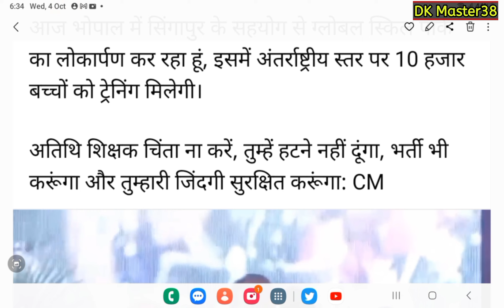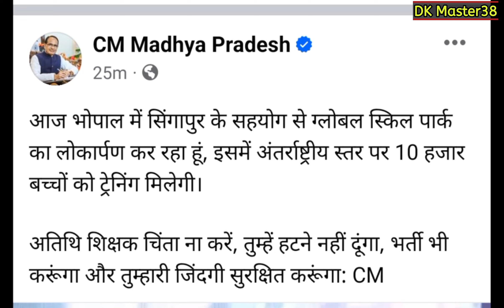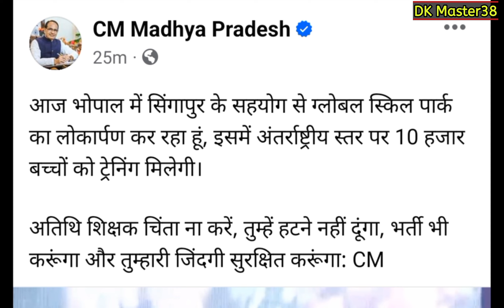|| अतिथि शिक्षकों को लेकर मुख्यमंत्री का बड़ा ऐलान , अब होगी भर्ती ||